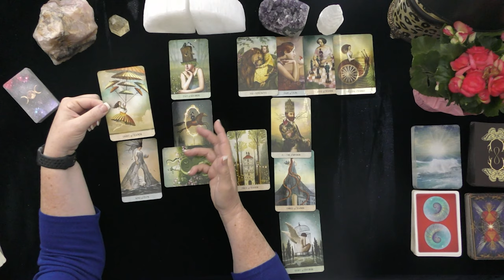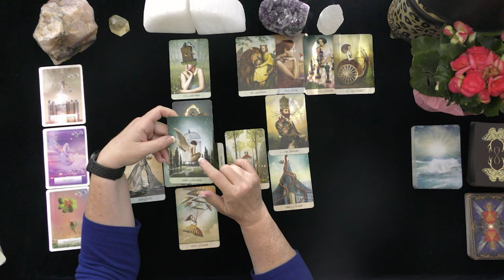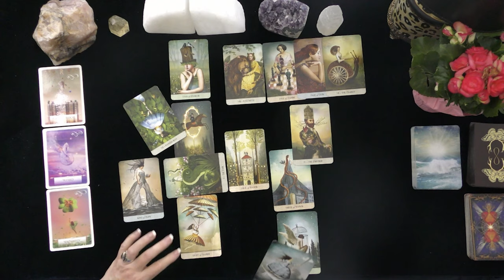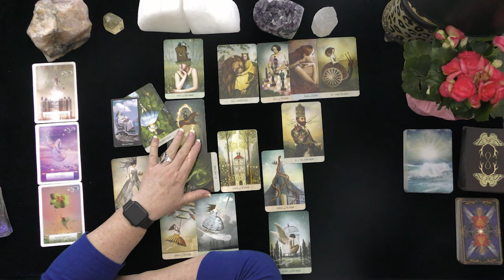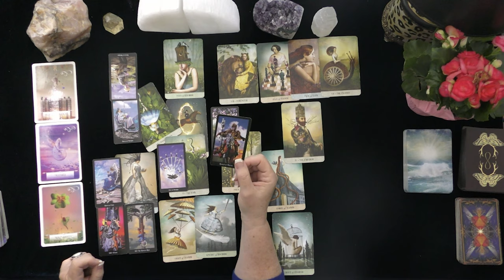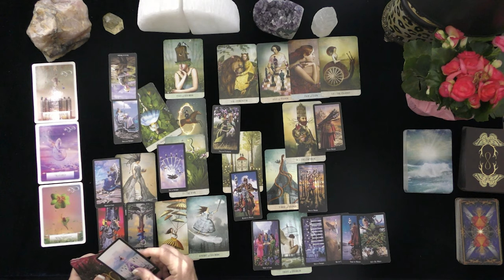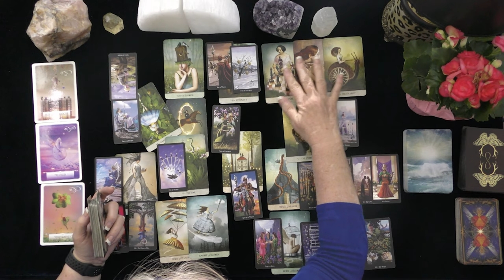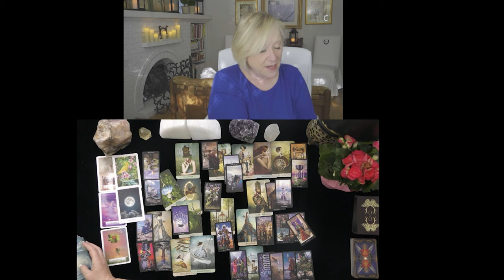CANCER~A STRATEGIC VICTORY FOR YOU!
CANCER~A STRATEGIC VICTORY FOR YOU!~GENERAL READING FOR JULY~JULY, 2021, TODAY, TIMELESS LOVE READING
5 INDEPENDENTLY VETTED READINGS SINCE 2007

OPTIONS INCLUDE:
20 MINUTE VIDEO READING: LOVER'S THOUGHTS FEELINGS, INTENTIONS, & ACTIONS $ 60.
25 MINUTE EX-RETURN VIDEO READING?  $ 75.00
20 MINUTE TELEPHONE READING $ 60.
30 MINUTE EMERGENCY (GUARANTEED WITHIN 24 HOURS OF YOUR PURCHASE TIME LOCAL TO ME. $180.